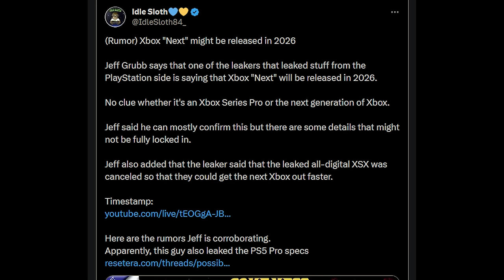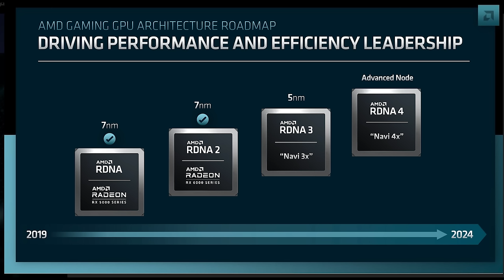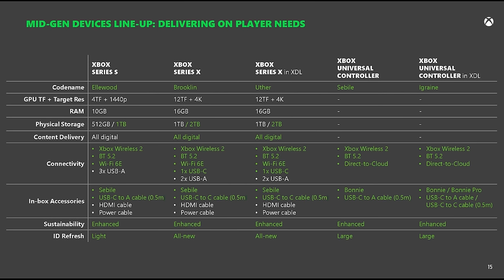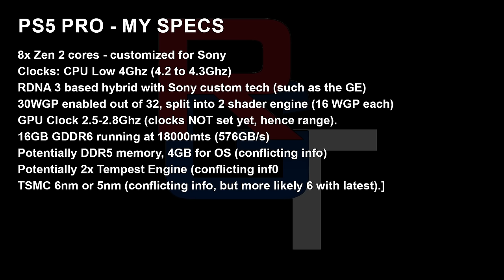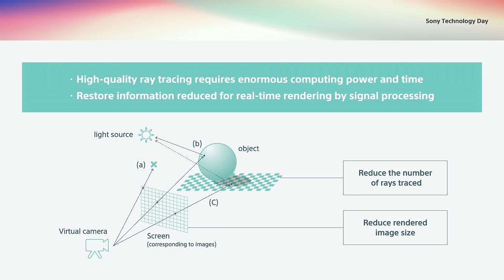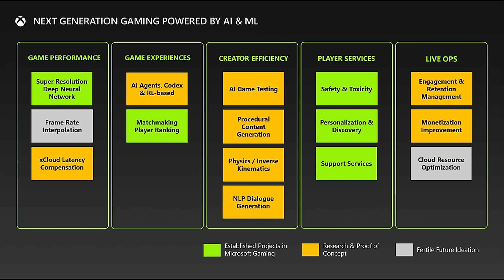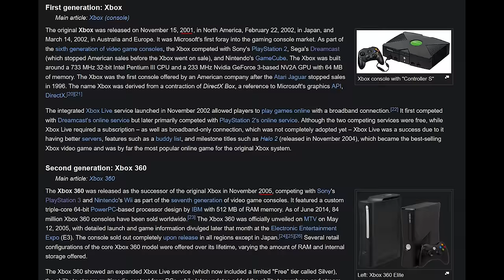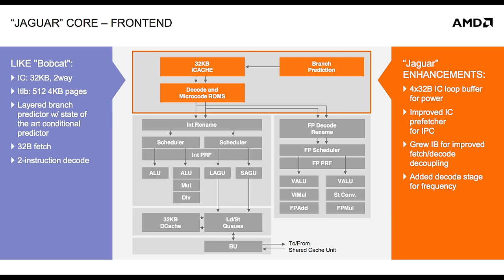Xbox CHANGES The GAME - RDNA 5 & Zen 5 NEXT GEN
Today, we have some NEW exclusive info on the NEXT GENERATION of Xbox, the "next box" that will follow the Series S and Series X, and how it will CHANGE the GAME. We have some details on the next gen Xbox's hardware specs, planned release window and WHY Microsoft are planning on having the launch day when they are in order to better compete with Sony and the PS5 Pro. Join us as we examine RDNA 5 and Zen 5's place in the next gen Xbox console specifications, and how Microsoft plan to stay competitive against the Playstation 5 Pro and of course the PS6.

We also have some small updtes on the rumoured Xbox Series REFRESH, which leaked on some recent slides. But will Microsoft actually refresh the Series S and Series X? Or have their roadmap plans changed following Sony's plans for the PS5 Pro? Or perhaps Microsoft are saving gas in the tank to make the next gen Xbox console TRULY change the game.

0:00 Start
0:02 Introduction
2:00 Xbox current gen REFRESH
5:41 NEXT GEN Xbox